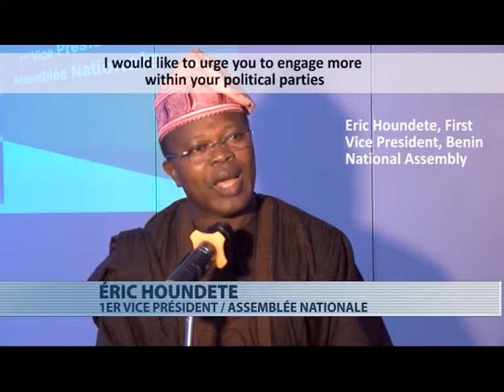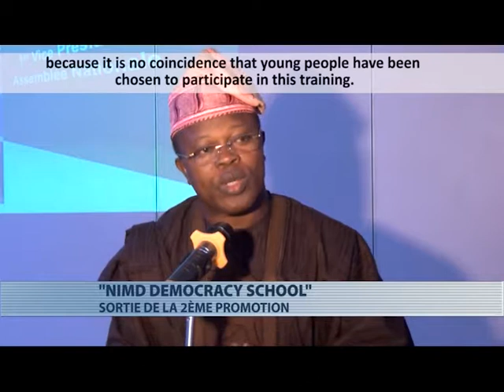The NIMD Democracy School in Benin celebrates its second graduation.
A total of 40 people, including 17 women, graduate from the second edition of the NIMD Democracy School in Benin.